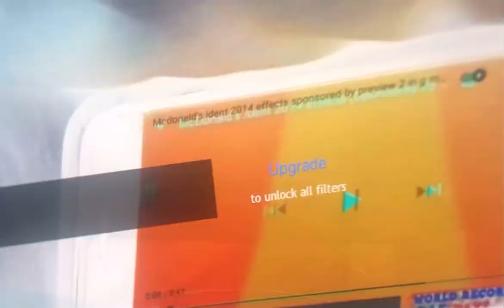November 18, 2020